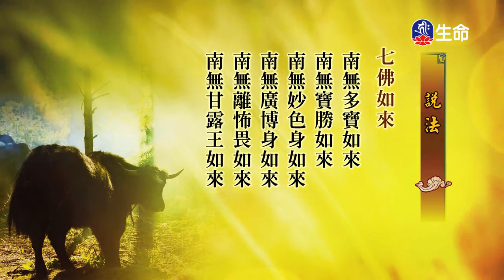花蓮縣-鳳林鎮-眾生就是修行主要動力-7_海濤法師弘法行(國台)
海濤法師弘法行(國台)_花蓮縣-鳳林鎮-眾生就是修行主要動力。